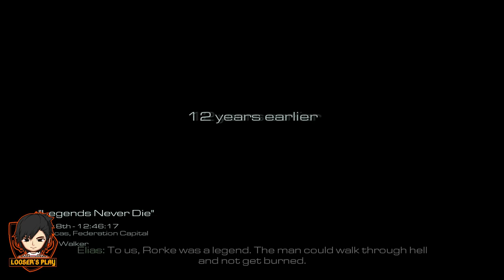Call of Duty Ghosts (COD) || Gameplay Walkthrough || Part 5 || Legents Never Die (Mission 5)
PUBG Mobile Account ID: 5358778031
PUBG PC Account: TheLoOser
 MYSELF:
Name:  Muhammad ZeeShan
DOB:     19-September-1996
Qualification: BS(Software Engineering)
City:      Wah Cantt (Taxila)
My System Specifications:

💻  HDD - 1TB
💻  SSD - 128GB
💻  LCD - Dell U2412M Gaming Monitor  24'
💻  Mouse - EWEADN pro backlight gaming mouse
💻  Headset - Canieen K8
💻  Keyboard - Dell

Pakistan India Gaming pubg mobile pakistan 2019 Pes2019 Modern Combat 5 CS Go